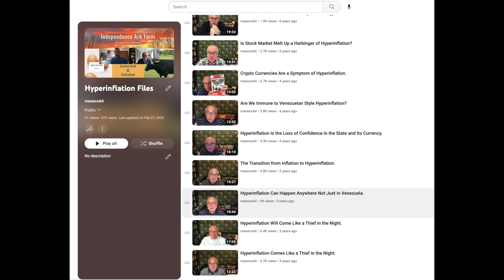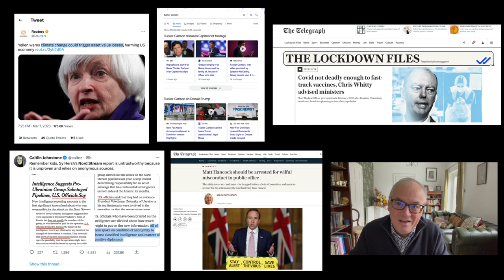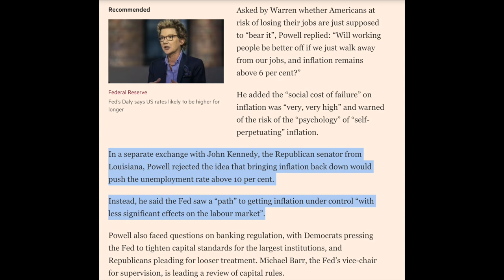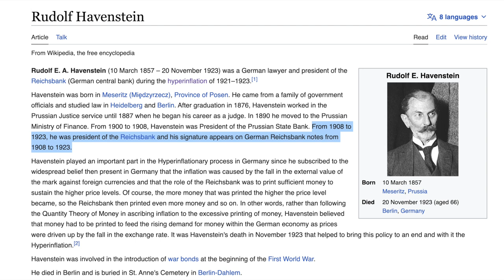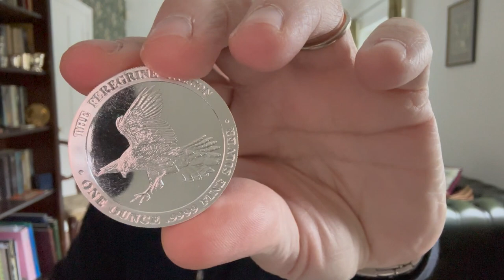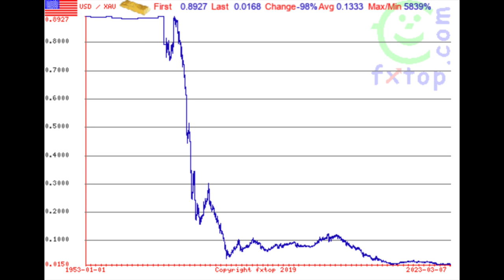Hyperinflation Is Still Very Much In the Cards.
Today we will look at why, in my opinion, hyperinflation, or currency collapse, is still imminent. In fact, I think the probability of it happening has increased as social and political disorder mounts.

SWIFT REFUNDS- If you are a Mobile Worker in the U.K. you could be eligible for a tax rebate from HMRC.